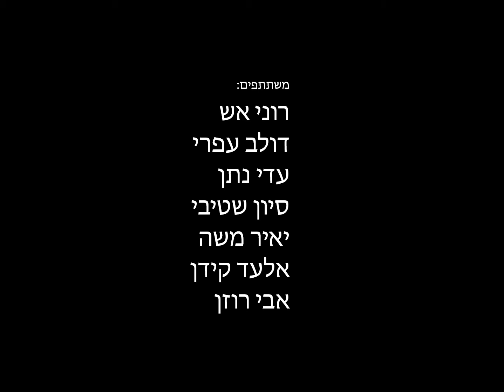ישומון לכבדי ראייה.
שתי סטודנטיות – רוני אש ודולב עפרי מהפקולטה להנדסת חשמל ע"ש ויטרבי בטכניון פיתחו יישומון חדשני הצפוי לסייע משמעותית לכבדי ראייה ולעיוורים.
היישומון מאפשר להולכי רגל לקויי ראייה לחצות בבטחה כביש מרומזר. הוא מזהה את רמזור הולך הרגל ומודיע בקול מה צבעו. המשתמש נדרש רק לכוון את מצלמת הטלפון בכיוון הכללי הרצוי – הוא אינו צריך לדייק בכך – והיישומון מודיע לו אם אפשר לחצות. נחיצותו של הפיתוח גדולה במיוחד כשמדובר במעבר חצייה שבו אין חיווי קולי לעיוורים.

אמינותו הגבוהה של היישומון מבוססת על למידה עמוקה (deep learning) – אימון רשת עצבית מלאכותית (artificial neural network) הלומדת לזהות את צבע הרמזור על סמך מאגר גדול של דוגמאות של רמזורים. הפרויקט בהנחייתו של מהנדס המעבדה יאיר משה ובשיתוף החממה החברתית בטכניון.

כדי להגביר את המודעות לשימוש באפליקציה צולם סרטון הומוריסטי קצר שידגים את השימוש בה. את הסרטון ביים במאי הקולנוע אלעד קידן, זוכה פרס אופיר, ששמע על היישומון ונרתם למשימה בהתנדבות, יחד עם הקולנוען והשחקן סיוון שטיבי.
הסרטון "אדום ירוק " המצורף כאן הוא אימפרוביזציה אישיתשלי בעת צילום סרטון התדמית.